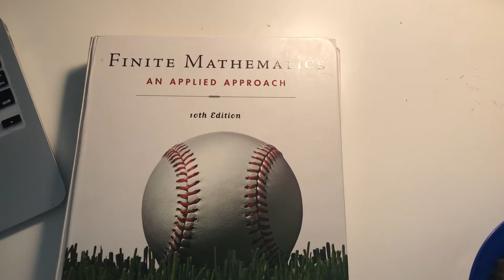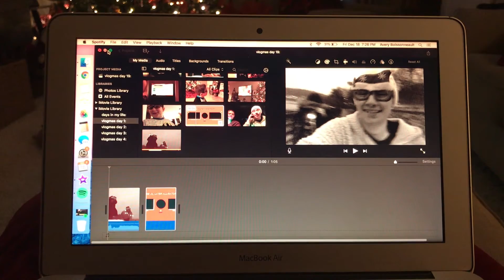vlogmas day 20: a productive FRIDAY! a little school & sledding and time with friends!!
a really good day!  as you can see i was a happy guy!!